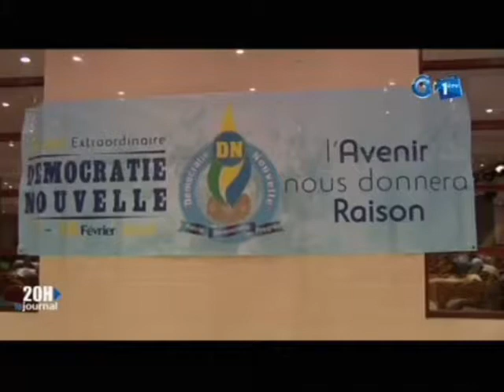Fin du congrès de Démocratie Nouvelle René NDEMEZO’OBIANG élu 1er secrétaire de la Démocrati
Fin du congrès de Démocratie Nouvelle : René NDEMEZO’OBIANG élu 1er secrétaire de la Démocratie Nouvelle.